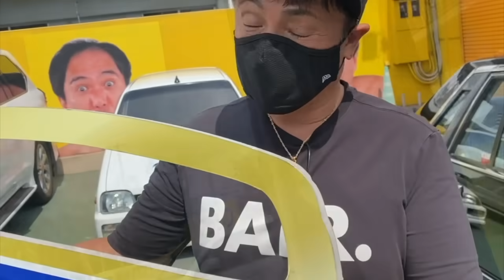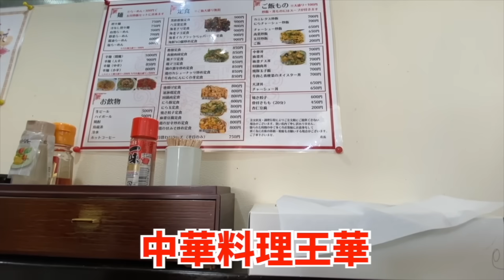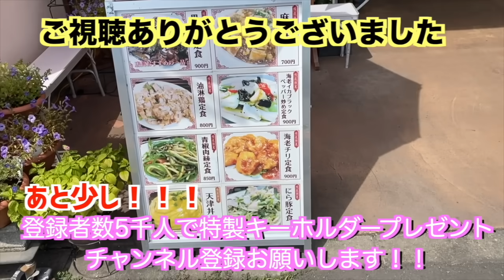【430グロリアいよいよ納車！】〜感動の納車式〜（旧車紹介動画Vol.①から見てね）NISSAN CEDORIC GLORIA Y30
旧車専門店ハチマルガレージインパクトの香川直哉です！

依頼を受けて長野まで買いに行った430グロリア。
大安吉日に納車しました〜〜！
お探しの相談を受けてから半年以上かかりました。
大変喜んで頂けて香川感動です。
夫婦愛も素晴らしくて心が洗われました。
うまインパクトは市場の中華！本格的な味で美味しかったです！
近くに行った際はぜひ寄ってみてください。

皆様のおかげで登録者数３000人超えました！！本当にありがとうございます！記念ステッカーが欲しい方は下記住所までファンレターください！無料で送ります。おひとり様１枚で、先着100名様です。
〒870-0907 大分県大分市大津町３−１−１６株式会社インパクト　香川直哉【ステッカーちょうだい】係までどしどしご応募ください！

紹介している車の詳細はこちらからご覧ください！！
（掲載していないものはまだ販売してません、ご理解ください）

買取色々してます！こちらもご覧ください！
【ミラターボTR ーXX＆94’NSR250SE】〜昔これが乗りたかった！！〜（旧車紹介動画Vol.①から見てね）NISSAN　CEDORIC　GLORIA

ヨンメリ入荷しました！探してきた動画も見てください。
【ケンメリ（ヨンメリ）】〜買取したよ〜（旧車紹介動画Vol.①から見てね）NISSAN　CEDORIC　GLORIA　Y30

他にも旧車色々紹介してます。是非Vol.①から続けてご覧ください。再生リストはこちら↓↓↓↓↓↓↓↓↓↓↓↓↓↓↓↓↓↓↓↓

色々不備な動画ですが、温かい目で見てやってください‼️皆様のおかげで登録者数３000人超えました！！本当にありがとうございます！

ご意見ご感想は大歓迎ですが、アンチなコメントはお断りします（ガラスのハートなのですみません）🙏
いつもご覧いただいてくださる皆様、本当にありがとうございます！コメントもお待ちしています！動画には売価はアップしていませんので、カーセンサーページをご覧ください。

Twitterアカウントはこちら@80garageimpact

Instagramアカウントはこちら80garage_impact